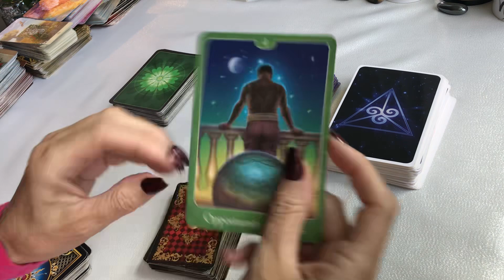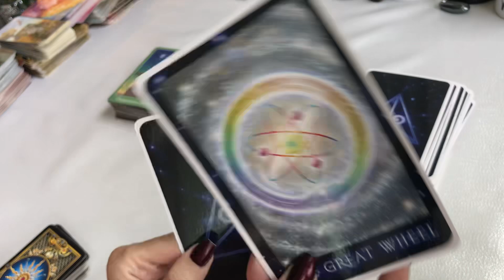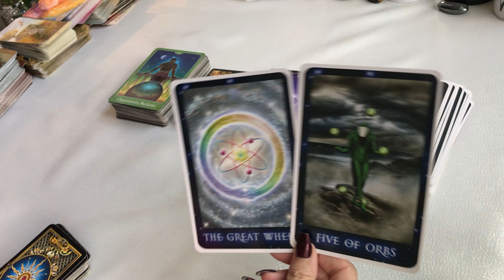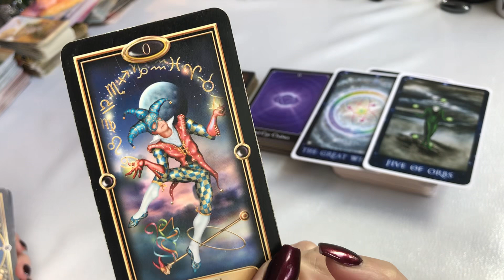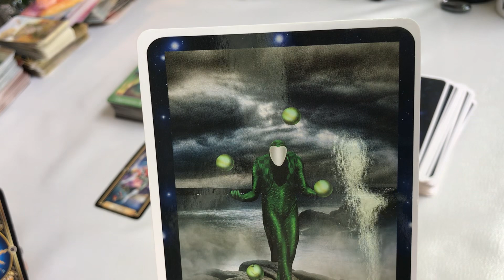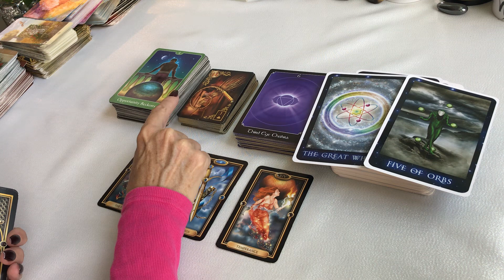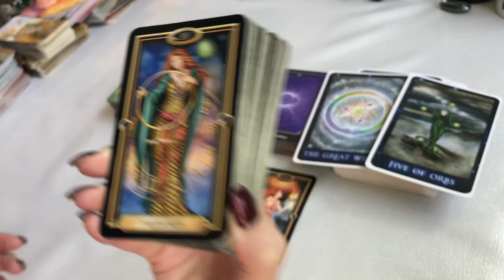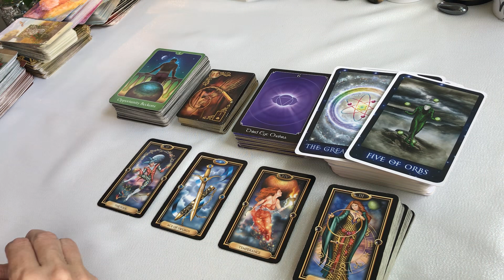CAPRICORN TAROT QUICKIE "CRAZY, SILLY, TOTALLY DIFFERENT"